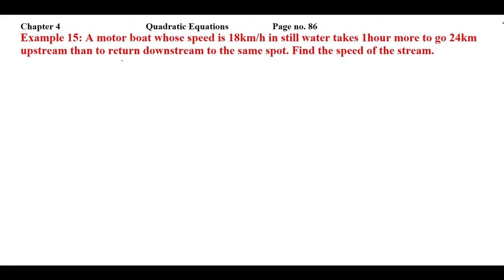A motor boat whose speed is 18km/h in still water takes 1hour more to go 24km upstream than to.....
Chapter 4                                     Quadratic Equations                   Page no. 86
Example 15: A motor boat whose speed is 18km/h in still water takes 1hour more to go 24km upstream than to return downstream to the same spot. Find the speed of the stream.